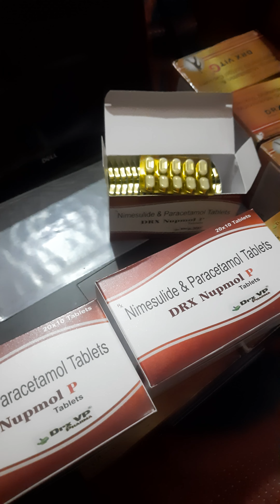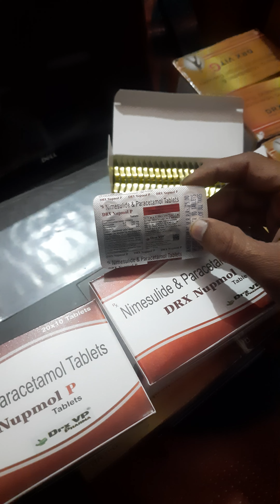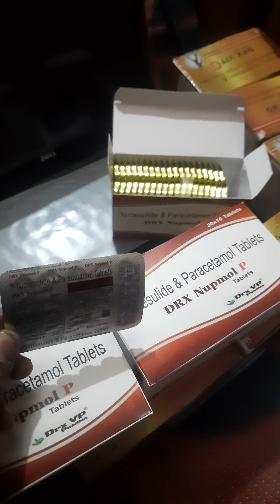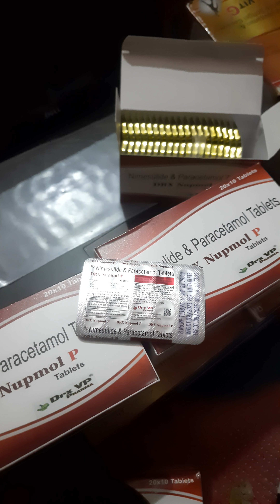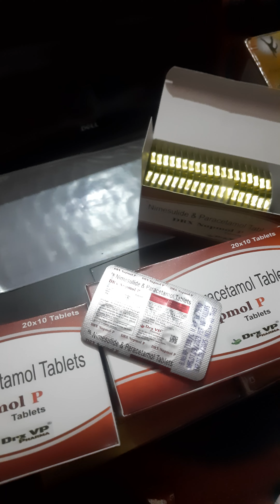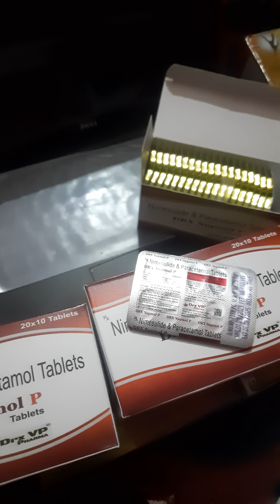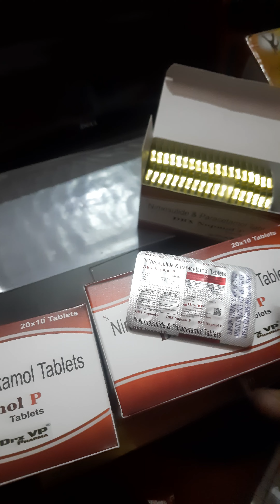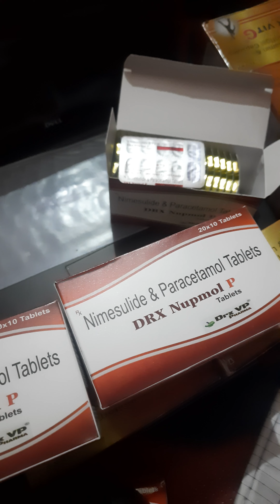Drx Nupmol P || बुखार|| दर्द || सूजन || Nimopara || Nimocet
1. pharma business ideas

2. pharma franchise business

3. pharma distribution business

4. pharma wholesale business

5. pharma export business

6. pharma agency business

7. pharma capsule manufacturing business

8. pharma manufacturing business

9. pharma manufacturing business ideas 10. medical business ideas

11. medical business ideas in hindi

12. medical business ko kaise badhaye

13. medical business kaise kare

14. medical business kaise badhaye

15. medical business profit

16. medical business ideas 2023

Dsclaimer :-